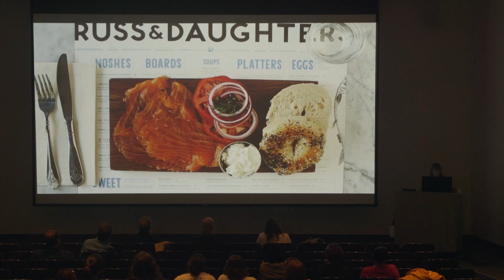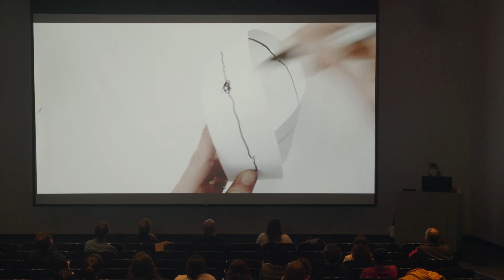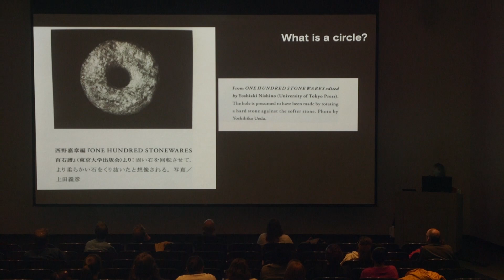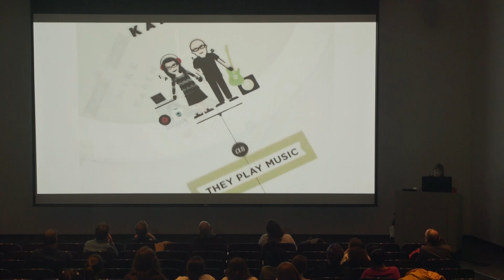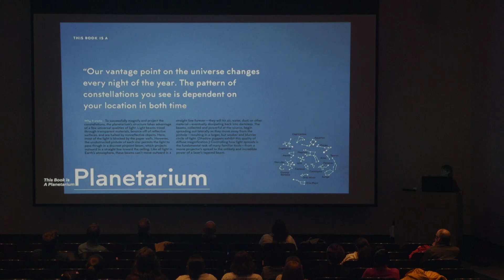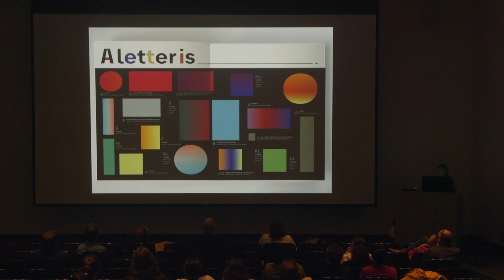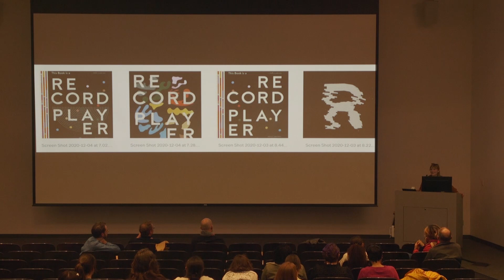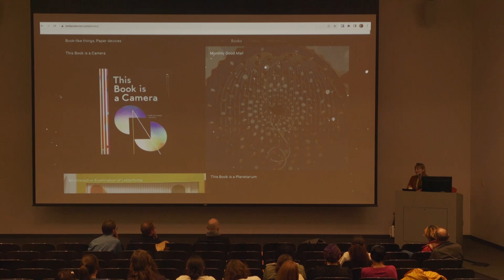Kelli Anderson: Henry L. and Natalie E. Freund Visiting Artist Lecture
Artist, designer, and animator Kelli Anderson delivered the Henry L. and Natalie E. Freund Visiting Artist Lecture at WashU's Sam Fox School December 7, 2023.

Known for reinventing commonplace objects in ways that disrupt audience expectations, artist, designer, and animator Anderson is the creator of — among other projects — “This Book is a Camera” (2015), a pop-up book that transforms into a working camera, and “This Book is a Planetarium” (2017), which explores how paper taps into larger phenomena of light, time, sound and mathematics.

📱Follow along while we make stuff!

👋 About Us

The Sam Fox School of Design & Visual Arts at Washington University in St. Louis is a leader in architecture, art, and design education. We are advancing our fields through innovative research and creative practice, excellence in teaching, a world-class university art museum, and a deep commitment to addressing the social and environmental challenges of our time. Through the work of our students, faculty, and alumni, we are striving to create a more just, sustainable, humane, and beautiful world.

The school encompasses four academic units — the College of Architecture, Graduate School of Architecture & Urban Design, College of Art, and Graduate School of Art — and the Mildred Lane Kemper Art Museum, each of which has its own unique history. We offer more than a dozen unique degree programs for both graduate and undergraduate students, supplemented by a number of creative research centers, including Island Press and the Office for Socially Engaged Practice. We have an enrollment of over 800 students and draw on the expertise of over 100 faculty who expand our connections to contemporary global practice.